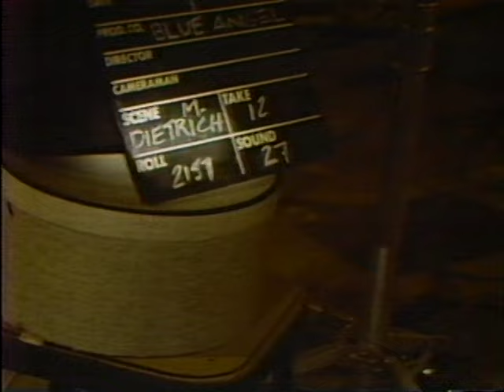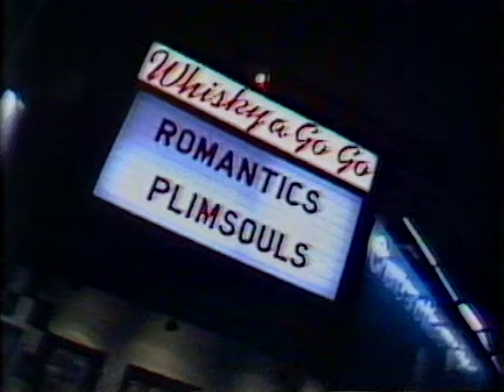Olivia Newton John - Hollywood Nights (1980) full version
Olivia Newton-John's fourth tv special. Guest Stars: GENE KELLY, CLIFF RICHARD, ELTON JOHN, ANDY GIBB, TINA TURNER, KAREN CARPENTER & TONI TENNILLE.
01. 00:00 Hollywood Nights
02. 04:35 Deeper Than The Night 7:49 Hopelessly Devoted...
03. 09:18 A Little More Love
04. 15:16 I Can't Help It (with Andy Gibb)
05. 17:00 Oh Boy (with Cliff Richard, Elton John & Andy Gibb)
06. 21:26 Suddenly (with Cliff Richard)
07. 25:22 Makin' Movies (with Gene Kelly)
08. 30:33 sound is removed (copyright violation) Gimme Some Lovin'
09. 34:01 Candle In The Wind (with Elton John)
10. 37:47 sound is removed (copyright violation) Little Jeannie (by Elton John)
11. 41:14 Heartache Tonight (with Tina Turner, Peaches, Toni Tennille & Karen Carpenter)
12. 44:55 I Honestly Love You